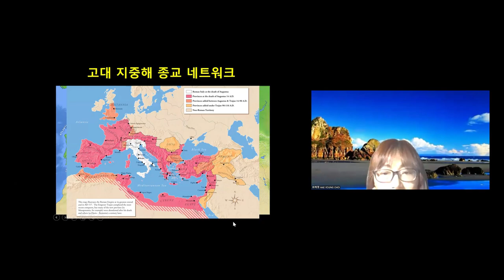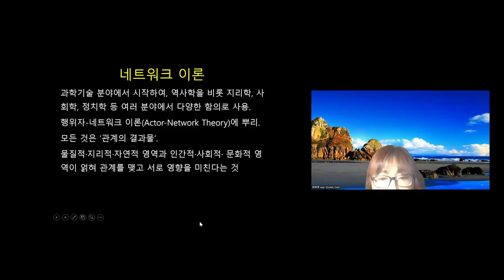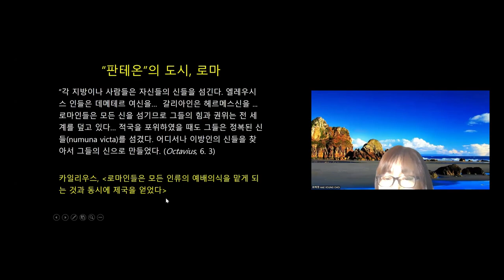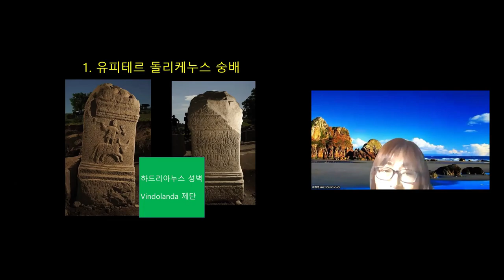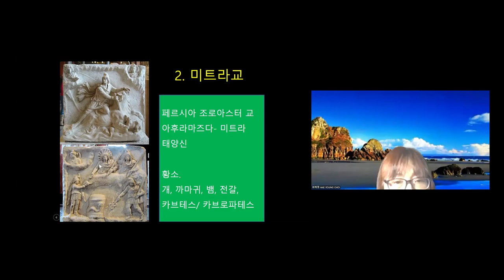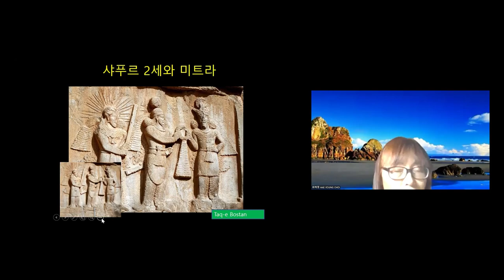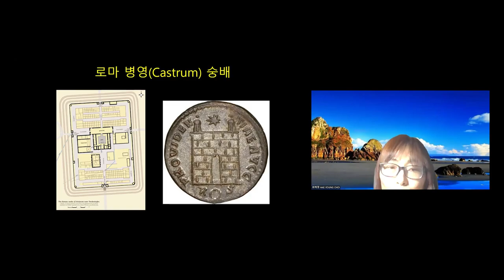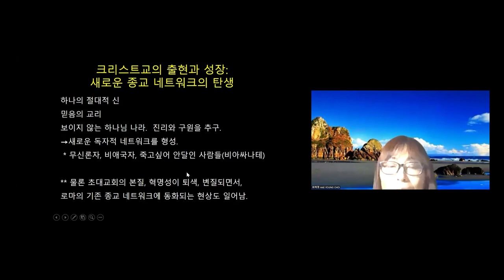Ancient Mediterranean Religious Network -Focused on the Roman Empire-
2024 International Mediterranean Conference

Choi, Hae Young / Chonnam National University